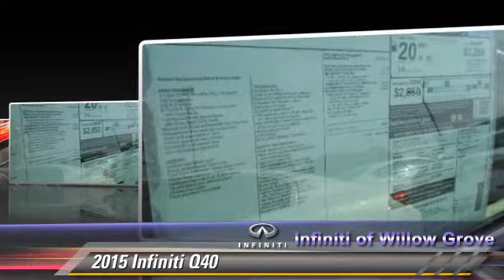Infiniti of Willow Grove, Willow Grove PA 19090 - 521561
1510 Easton Road Willow Grove PA 19090

[DFIN:3:3217145:U:2645:7DC63845:768fb34b993e39f53721f054dc78f957]